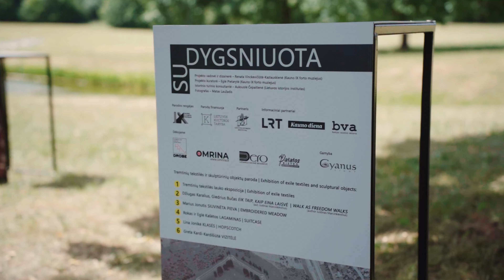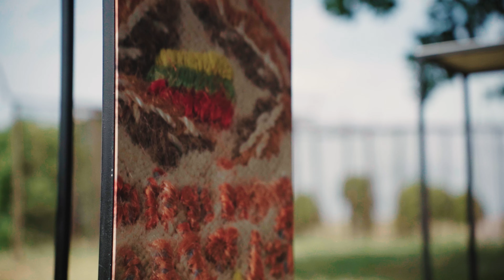Paroda „Sudygsniuota“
Nuo 2023 m. birželio 16 d. Kauno IX forto memorialinio komplekso lankytojus pasitinka tremtinių tekstilės ir skulptūrinių objektų paroda „Sudygsniuota“. Muziejaus teritorijoje įrengtos penkios meninės instaliacijos ir tremtinių tekstilės lauko ekspozicija. Kviečiame apsilankyti ir pamatyti – paroda eksponuojama po atviru dangumi, ją galima apžiūrėti nemokamai bet kuriuo metu!

Parodos rengėjas – Kauno IX forto muziejus
Parodą finansuoja Lietuvos kultūros taryba

Projekto vadovė ir dizainerė – Renata Vinckevičiūtė-Kazlauskienė (Kauno IX forto muziejus)
Projekto kuratorė – Eglė Pietarytė (Kauno IX forto muziejus)
Istorinio turinio konsultantė – Auksuolė Čepaitienė (Lietuvos istorijos institutas)
Fotografas – Matas Laužadis
Meninių instaliacijų autoriai: Džiugas Karalius ir Giedrius Bučas, Marius Jonutis, Eglė ir Rokas Kašėtos, Lina Jonikė, Greta Kardi-Kardišiūtė
Informaciniai partneriai: LRT, „Kauno diena“, UAB „Baltijos vaizdinė reklama“
Partneris – Lietuvos istorijos institutas
Gamyba – UAB „Cyanus“
Dėkojame: UAB „Dero“, industriniam verslo centrui „Drobės fabrikas“, UAB „Omrina“, UAB „Patatos bistro“